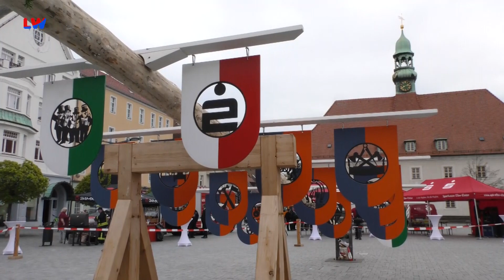Finsterwalde: Maibaum Tradition - LAUSITZWELLE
Alle Jahre wieder werden landauf landab Maibäume aufgestellt. Diese Jahrhunderte alte Tradition ist auch in der Lausitz weit verbreitet. Wir waren für Sie in Finsterwalde mit dabei, wo der Maibaum außerdem ein Ständebaum der Handwerksinnungen ist.